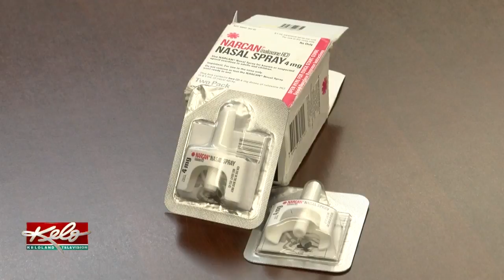PREVIEW: The Need For Narcan